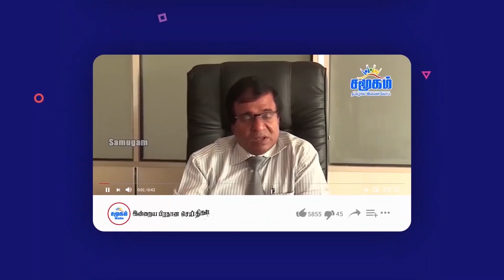27 நாடுகள் எதிர்ப்பு! திணறும் இலங்கை!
27 நாடுகள் எதிர்ப்பு!  திணறும் இலங்கை!